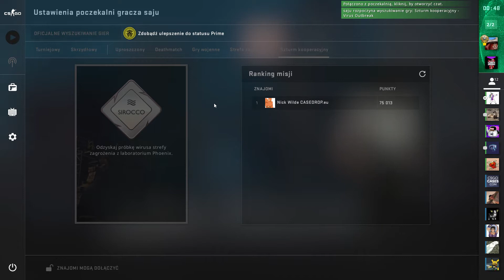Robimy misje z Matim :D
nie ma dźwięku z discorda bo za dużo przekleństw szło :D